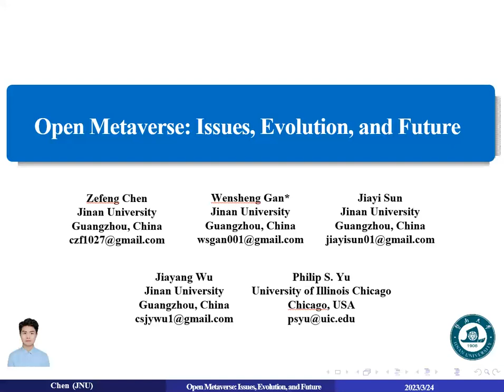[w02w0043] Open Metaverse: Issues, Evolution, and Future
"Open Metaverse: Issues, Evolution, and Future

Zefeng Chen, Wensheng Gan, Jiayi Sun, Jiayang Wu and Philip S. Yu"